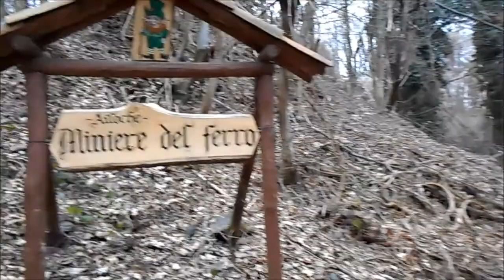GESCAV. Le miniere di ferro di Ailoche (BI).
GESCAV in perlustrazione alle miniere di ferro di Ailoche (BI). Qui, già dal 1300, il potente feudo dei Ferrero Fieschi estraeva il metallo per forgiare armi; le miniere sono state in uso fino al secondo conflitto mondiale. Le chilometriche gallerie sono strutturate su più livelli e comunicanti tra loro grazie a pozzi (o fornelli). La miniera, in parte allagata, ospita salamandre allo stadio giovanile.